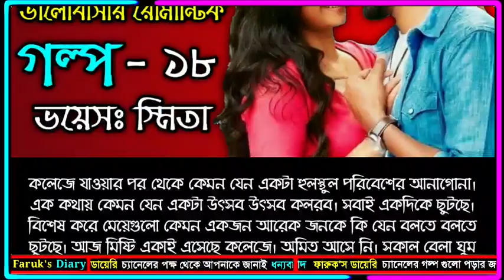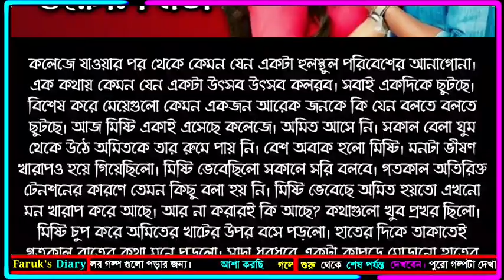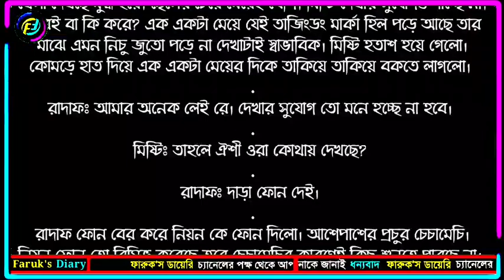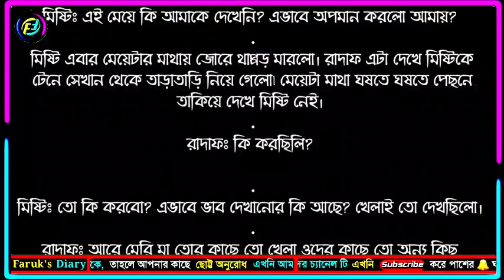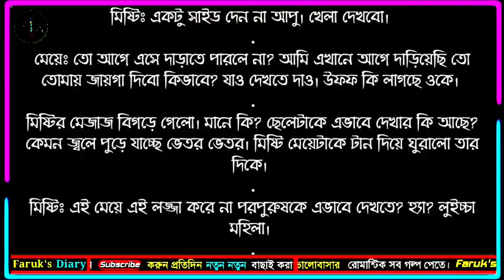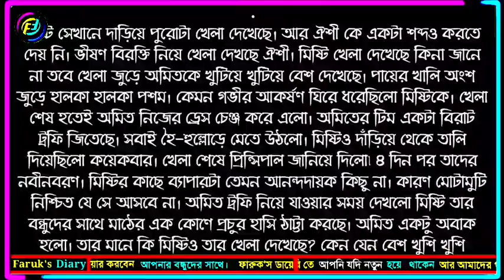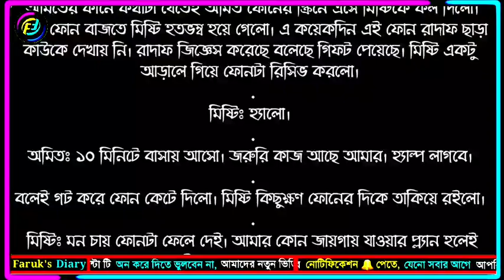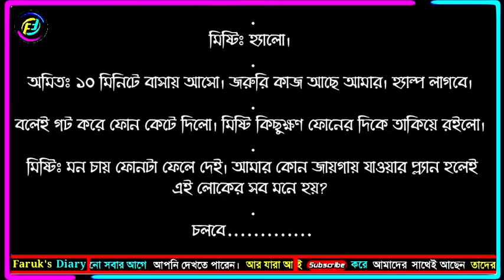পাশেই থেকো || পর্ব -১৮ || ভালোবাসার দারুন একটা রোমান্টিক গল্প | Faruk's Diary